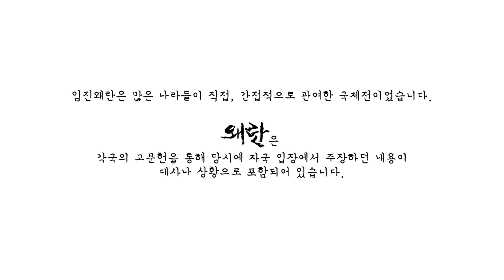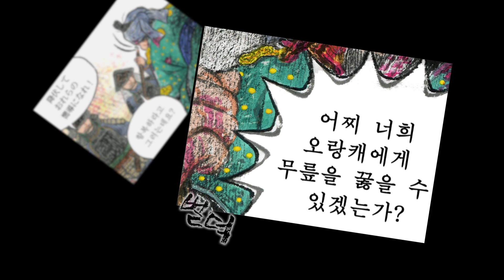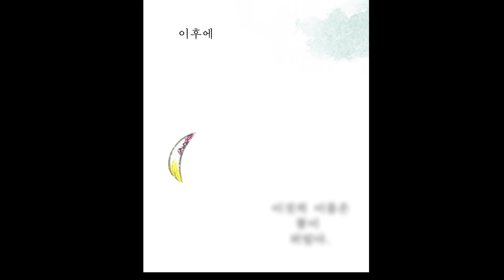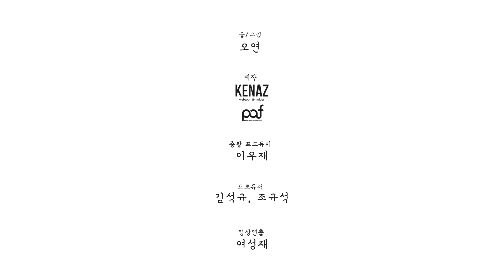[왜란] 5화 | 곶 | 임진왜란 무빙툰(부산진 전투)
임진왜란의 모든 것 [왜란]

조선, 일본, 명나라, 포르투갈 각자 입장에서 바라본 임진왜란

From the perspective of Joseon, Japan, Ming Dynasty, and Portugal, the Japanese Invasion of Korea in 1592

朝鮮、日本、明、ポルトガルそれぞれの立場から見た壬辰倭乱(文禄,慶長の役)